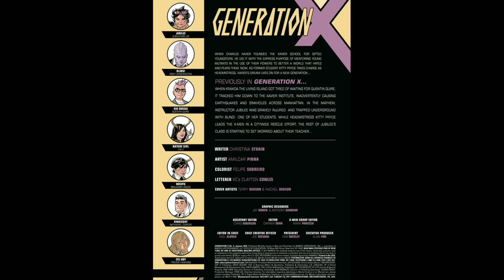REVIEW: GenerationX #9 by @christinastrain & @amilcarpinna! NRW! TheNewRevieW! by @wondrabread!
NRW's Alicia G reviews Marvel Comics' Generation X #9 by Christina Strain & Amil Carpinna!
The Strange World Presents: The New Release Wednesday Show: The NewRevieW of Marvel Comics' Generation X #9 by Alicia G
Featuring: Alicia G
Executive Producer: Patrick Michael Strange
A Temple Far East Entertainment Production, 2017.